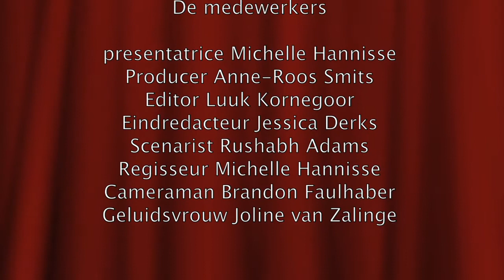Game Over | Gamen | Paasbergschool Team 2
Eens kijken of gamen goed of slecht is. Op pad met een echte reporter.